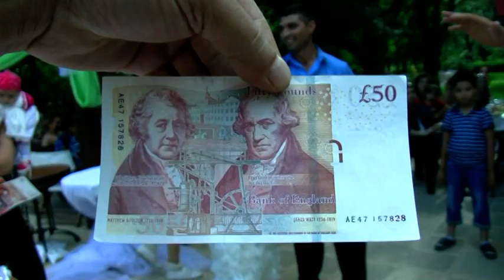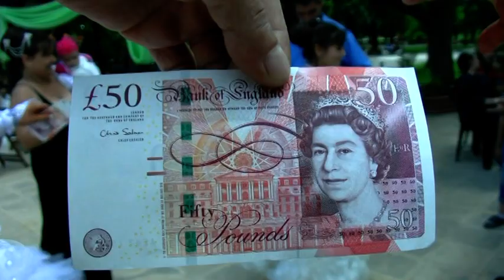Usmen Ve Abbe Dugun Toreni Karnobat 13